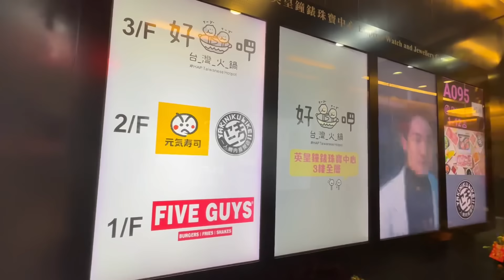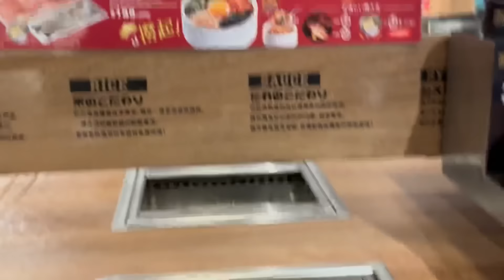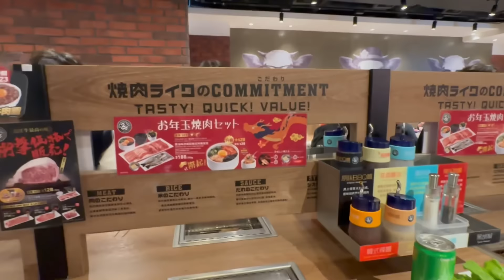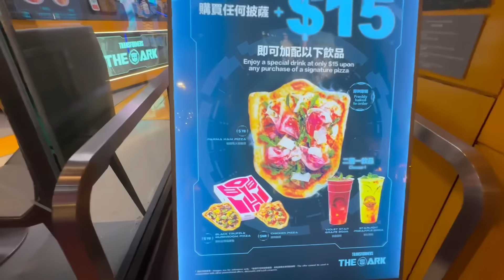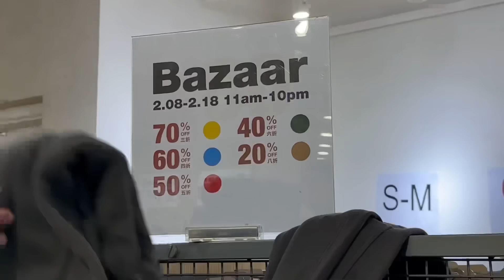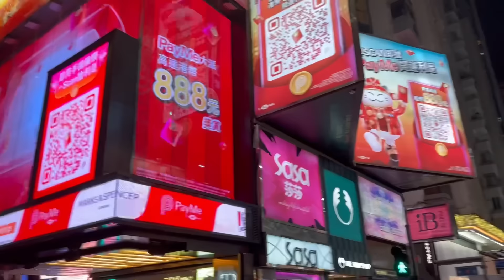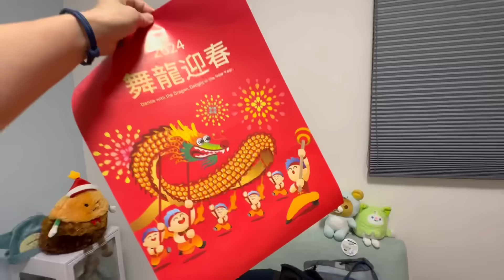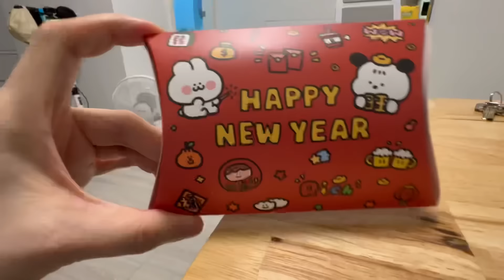團年飯🍚 ~ 吃燒肉Like🥓 | 吃湯圓🍡 | 逛Nike👟 | Muji🧦 | 搶Payme利是🧧| 碌柚葉水沖涼水浸廚房😆9-2-2024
明早我就飛喇，不過我都想趕埋呢條片先，相信大家好忙咁見親朋戚友、去了旅行、打機打牌都唔得閒睇片，不過希望大家得閒會睇番啦！大家難得的假期，玩得開心啲！再祝大家新年快樂、大吉大利、身體健康。😄

出完呢條片我就執行理喇，我完全未執過！😅